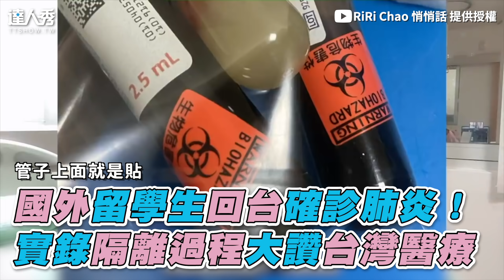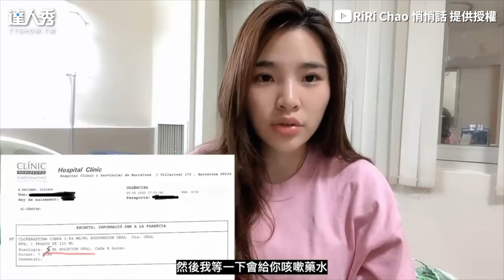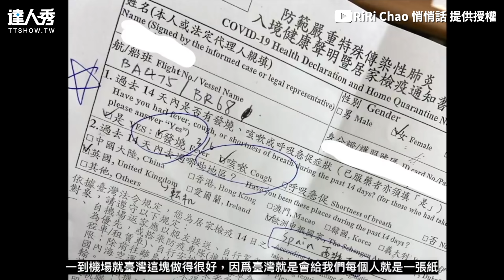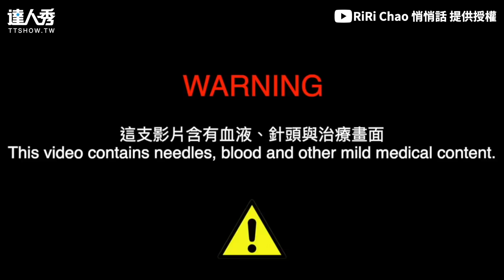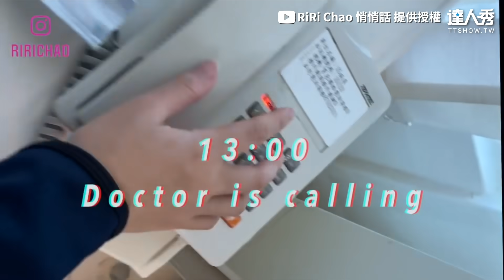【國外留學生回台確診肺炎！ 實錄隔離過程大讚台灣醫療】｜RiRi Chao 悄悄話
真的不要輕視病毒！😖 （3編）